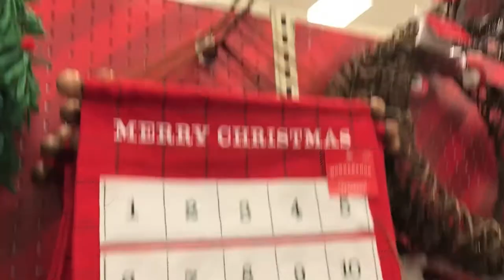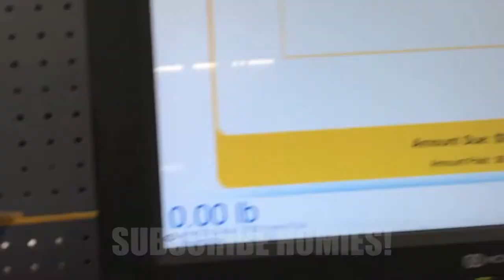Target vs Walmart Shopping | Darian’s Butt Destroys Shopping Cart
Check out this vlog and to see how different the shopping experience between Target and Walmart end up. Our initial intention was to film a cute Christmas decor haul from Target. But naturally life never turns out the way expected and once we remembered we never filmed an outro it just happened in Walmart. And here is this random mess of life.

Also Darian gets trucked by a shopping cart.

Where do you like to shop better? Target or Walmart?

Some of our Favorite Vlogs

Want More ♡

XOXO darian and britt